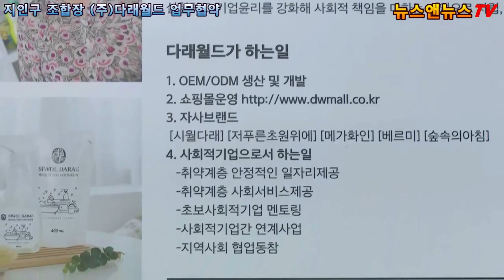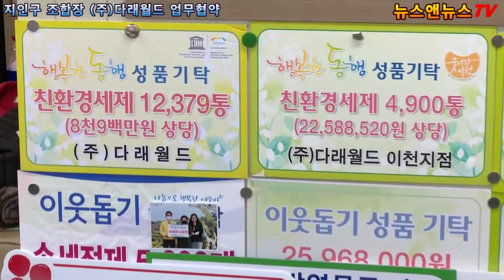이천시 대월농협 지인구 조합장 농민 소득증대 (주)다래월드 MOU 체결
[배석환 기자]